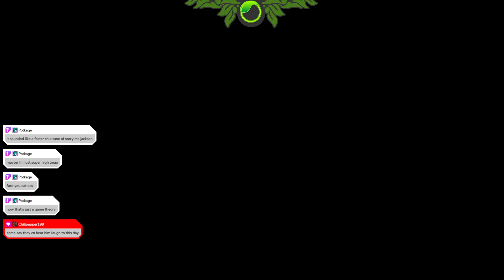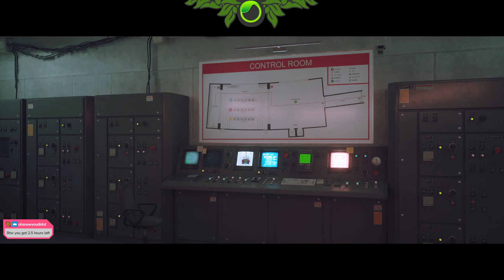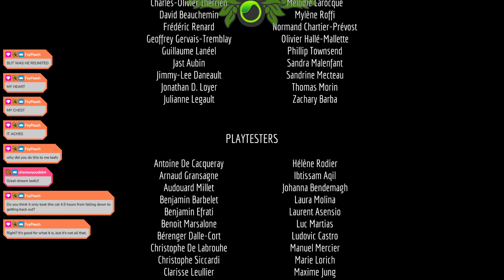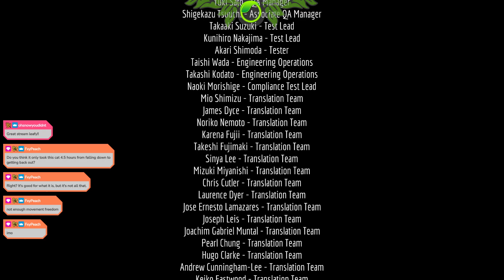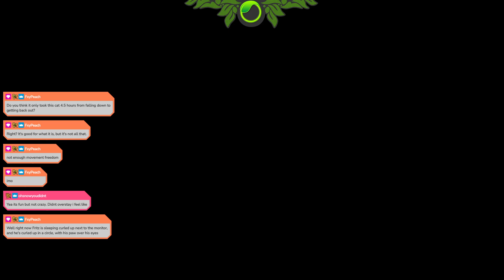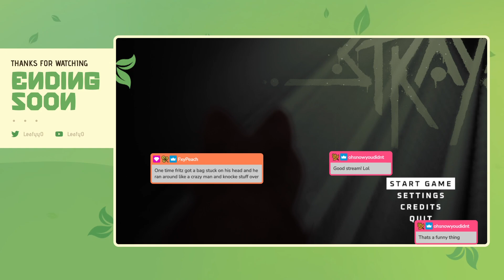Stray Full Playthrough Thing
Game: Stray
Original Air Date: 8/22/2022
Art by: @jasmintmintart

0:00 - Intro
6:01 - Game Start
16:40 - Dead City
1:37:23 - Rooftops
2:16:11 - Dead End
2:37:42 - The Sewers
2:50:56 - Antvillage
2:58:12 - Midtown
3:54:17 - Jail
4:19:14 - Control Room
4:34:48 Ending